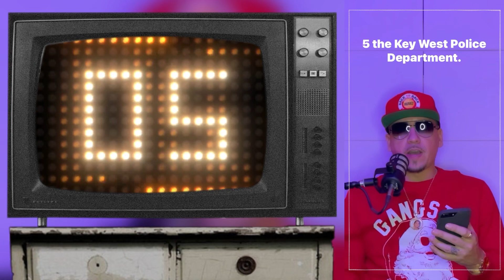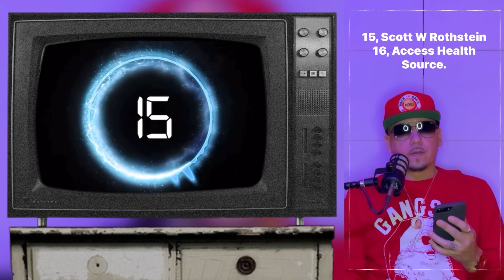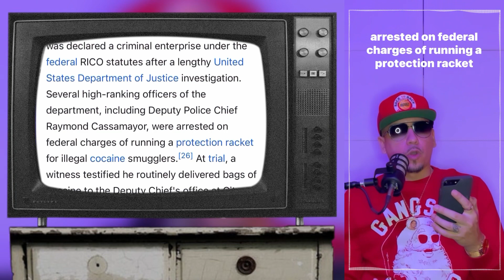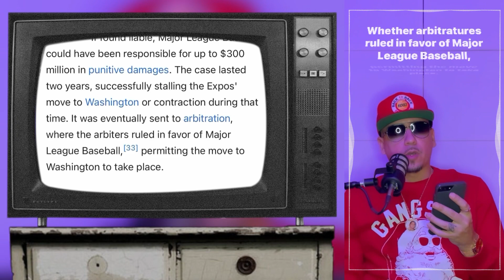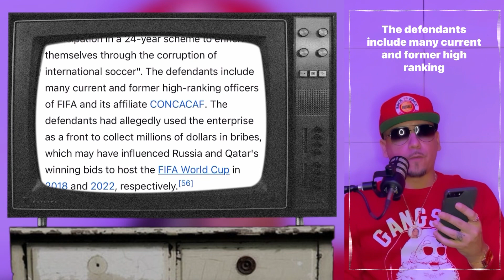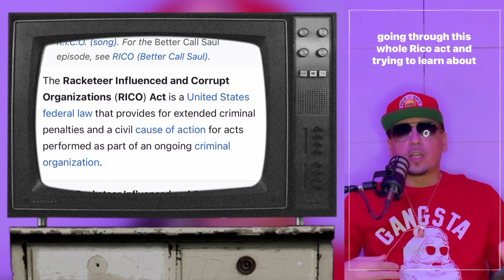21 FAMOUS RICO CASES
• 21 Famous Rico Cases • after digging into the history of the Rico Act I came across several organizations that got hit with the Rico that I never expected to see on this list and thought I would share it..